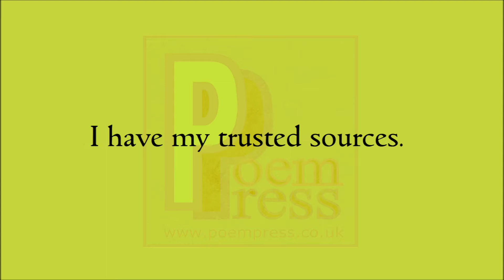Well informed poem by Poem Press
Well informed poem

Do not talk to me
Like i am five.
For i am well informed.
Not arrogant.
As you would believe.
I make it my business to know.
No hearsay whispers for me.
I have my trusted sources.
I have my path of belief.
So simply stop trying to tell me
What you think will make me happy.
I was happy
Until i started talking to you.